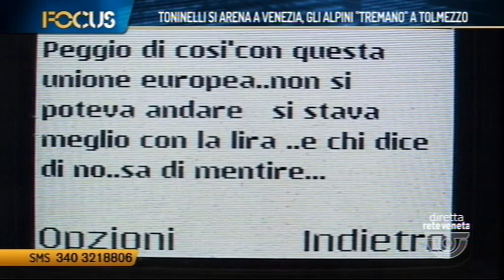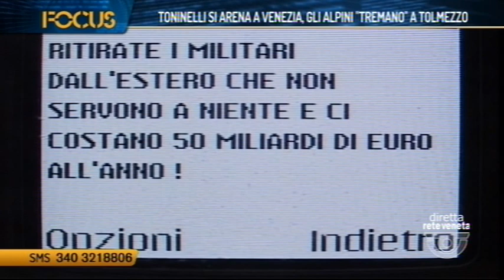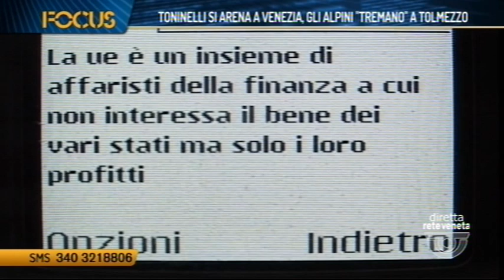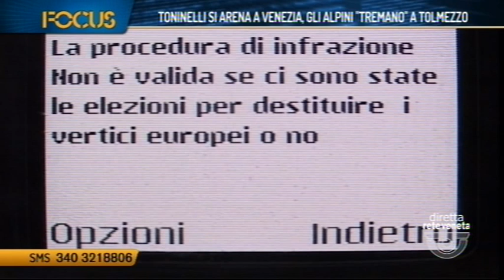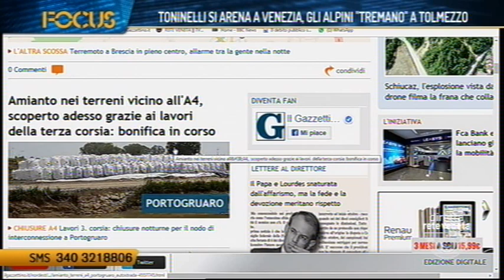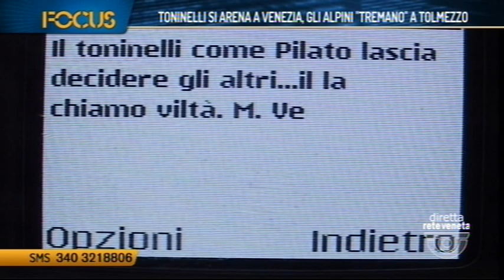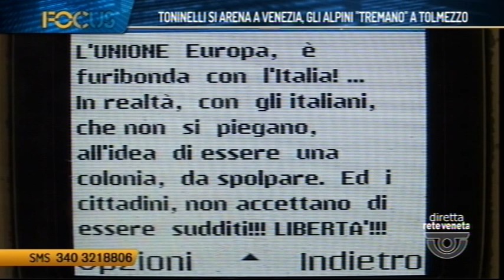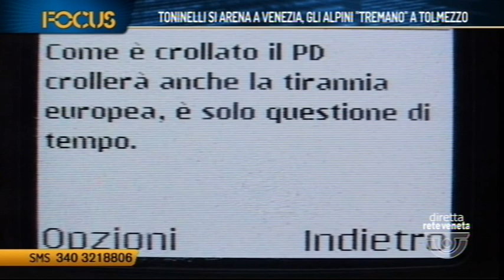FOCUS - TONINELLI SI ARENA A VENEZIA, GLI ALPINI TREMANO A TOLMEZZO (14/06/2019 21.17.24)